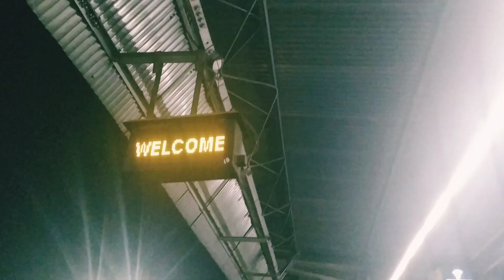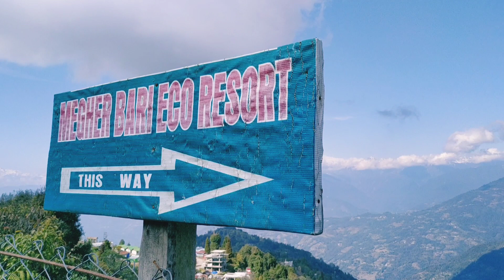|| Trip to Sleeping Valley || Vlog 13 ||